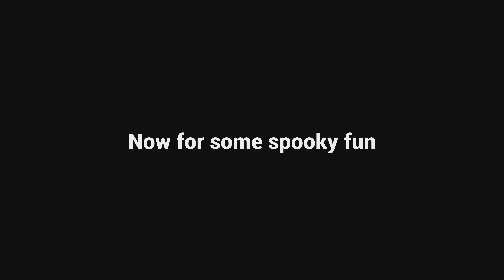Fortnite Comp #12 - Last Days of Chapter 4!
Chapter 4 will be missed. Chapter 1 here we come!

Happy Halloween 🎃